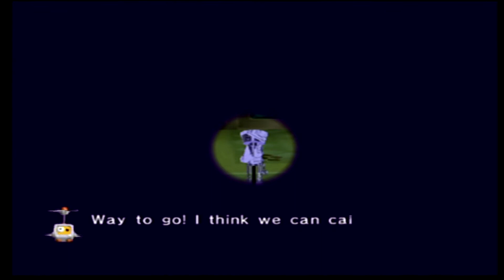Drippin' & Packin' Heat (Chibi-Robo ep.2)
The Sanderson household is in absolute turmoil. And it's causing special guest Darnell to perish. We must come together to fix this marriage.

Your Mineral Gamers in this video are:
Special Guest: Carl
Special Guest: Darnell
Emerald Gamer: Cole